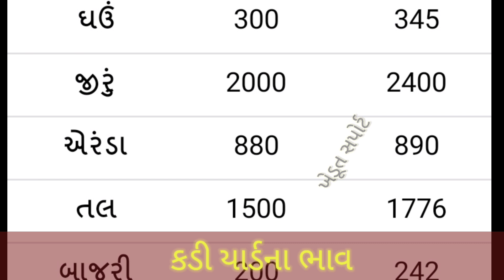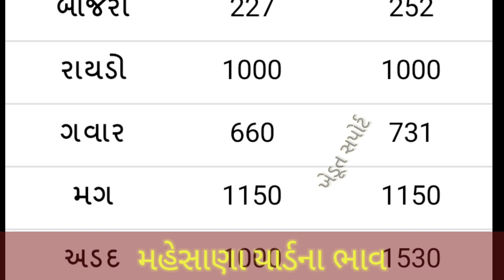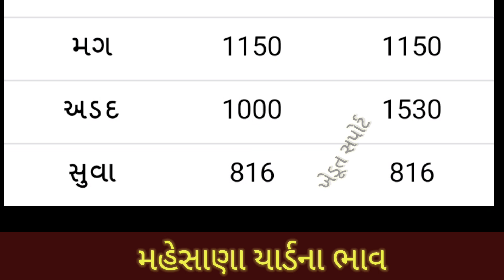07.12.20 કડી અને મહેસાણા યાર્ડના આજના બજાર ભાવ | Commodity Price | APMC bhav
1. Kadi Yard Bajar Bhav

2. Kadi Yard na bhav

3. Kadi Yard commodity price

4. Vegetable bhav

5. Mahesana Aaj na bajar bhav

6. Marketing Yard Price

7. Bazar bhav in Gujarat